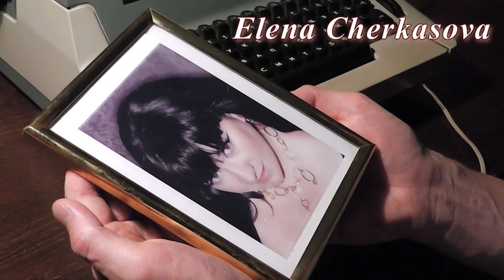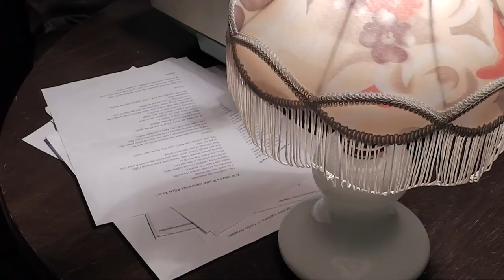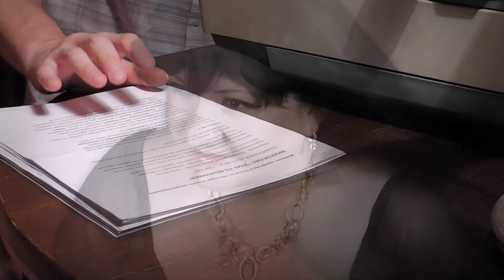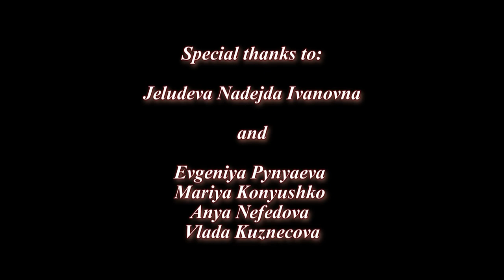Elena Cherkasova - Time To Remember Official Video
The product by ACN Multimedia Group; Produced by Ellis Nail Video Production
За участие в съемках выражаем благодарность Антону Певцову, Жолудевой Надежде Ивановне и ее танцевальному ансамблю "Надежда"